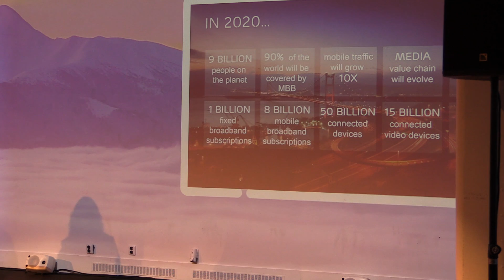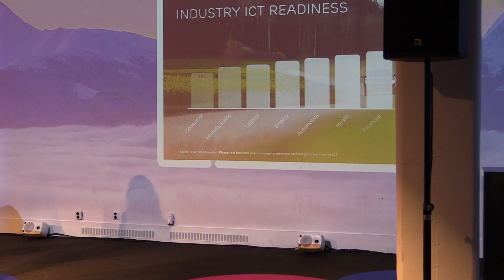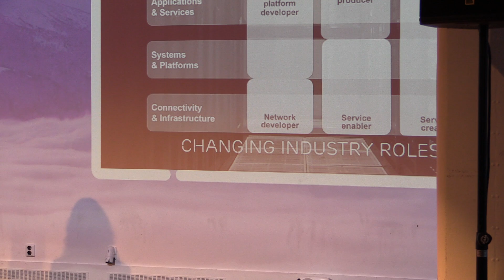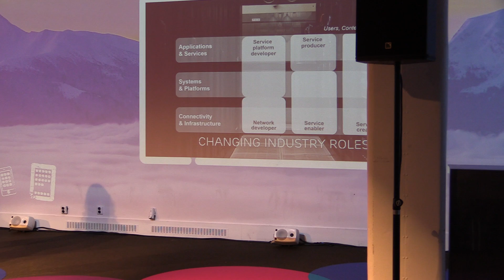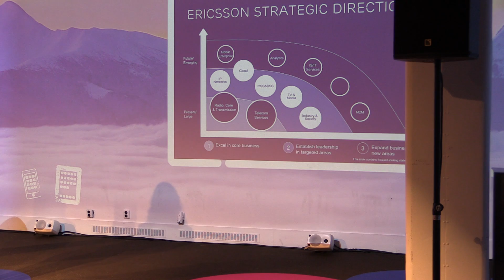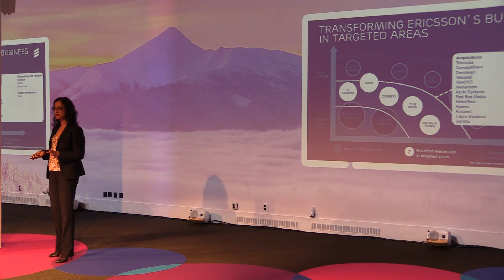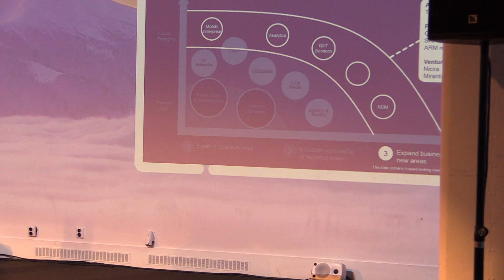EBIF: How will ICT support 9 billion people?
MVI 0404